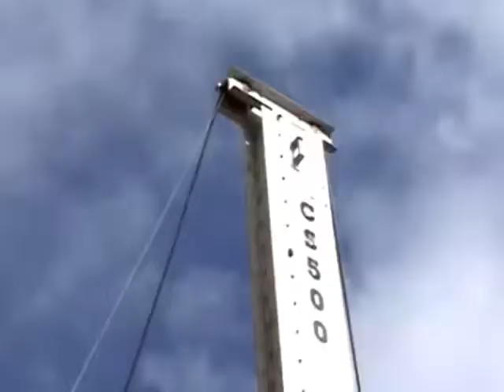Paper 1 - Volcano Case Study Monserrat